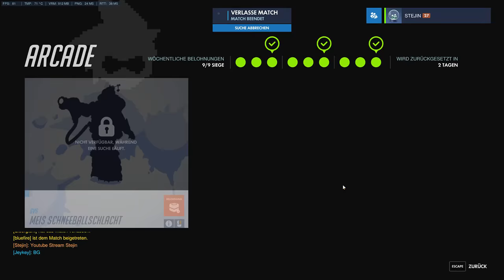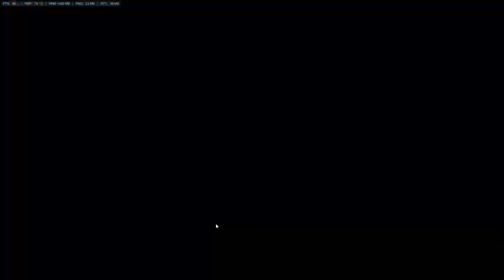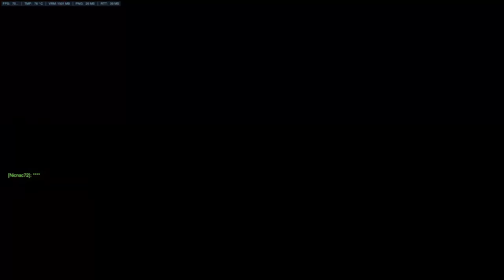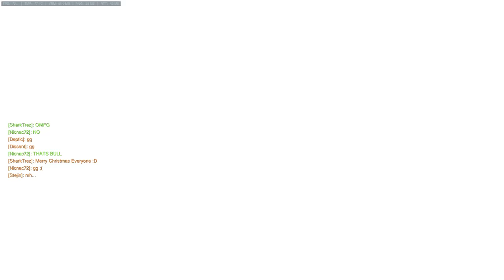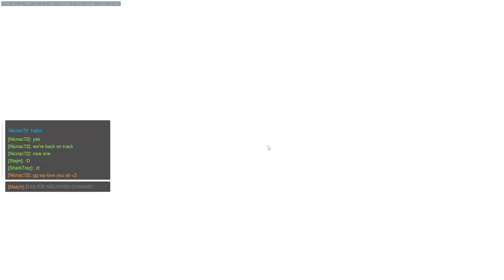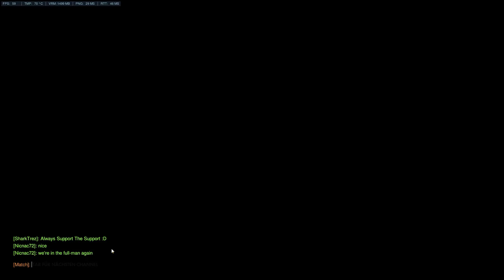GER / Overwatch / Gamen Gamen Gamen 5